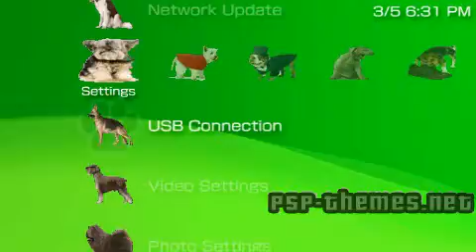PSP Theme doggy theme by yehsra PSP-Themes.NET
PSP Theme doggy theme by yehsra download made as requested by a dog lover